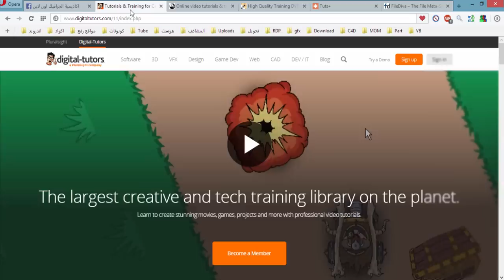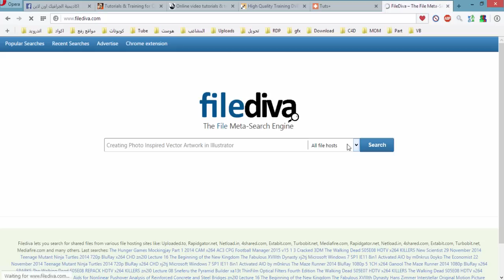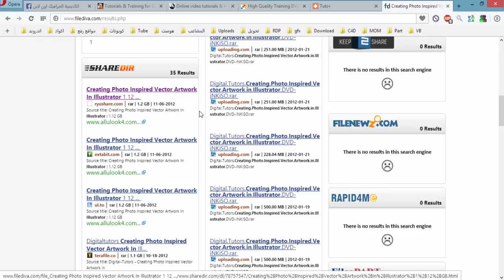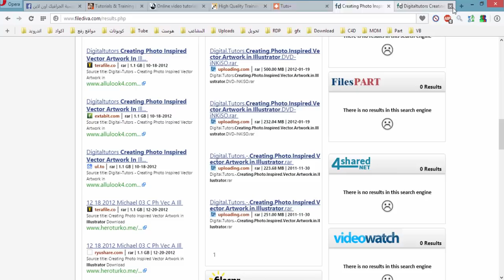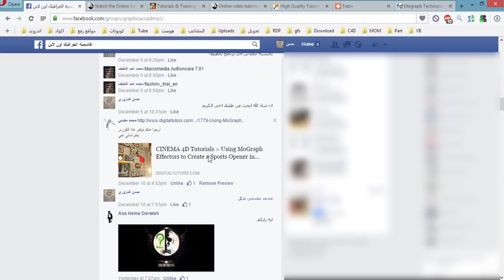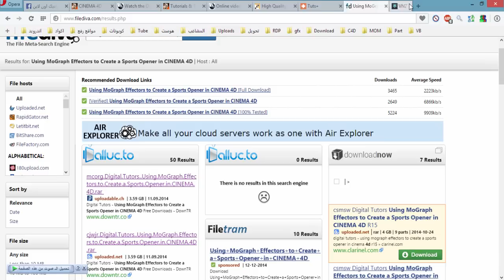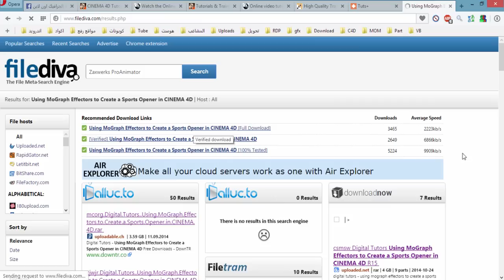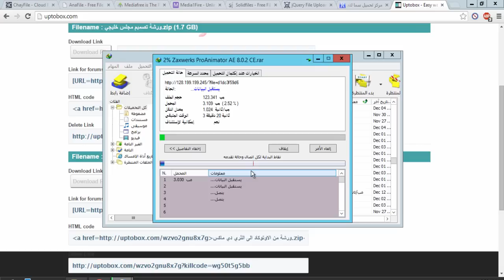شرح طريقة البحث عن الكورسات الاجنبية والفلاتر والاضافات بسرعة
Don't forget ≠ Like & Favorite【♥】لآ تنسى ≠ أعجبني و مفضلة
Click show more【♥】أضغط إظهار المزيد